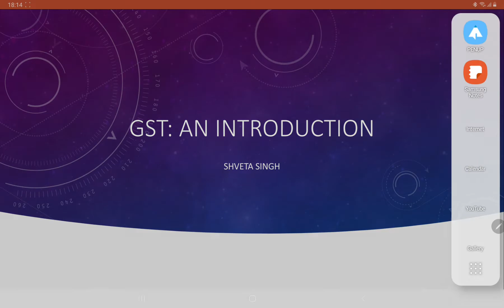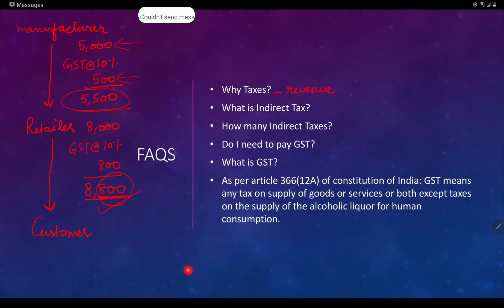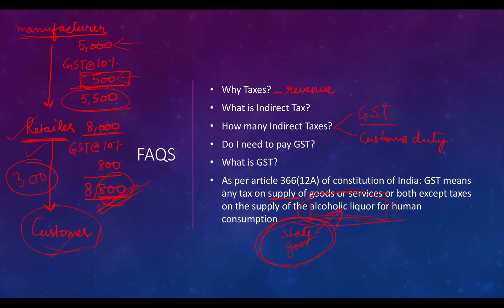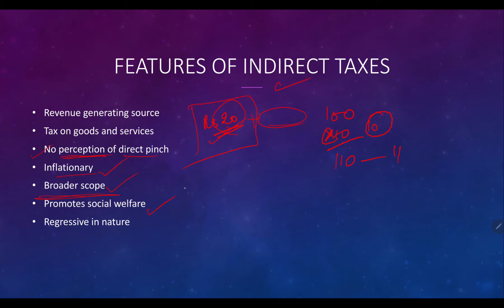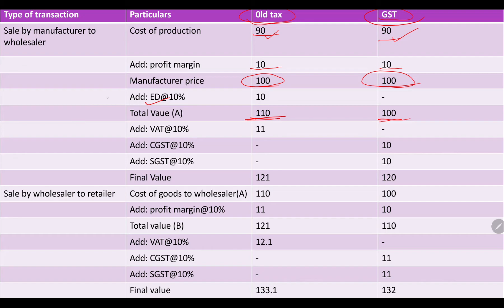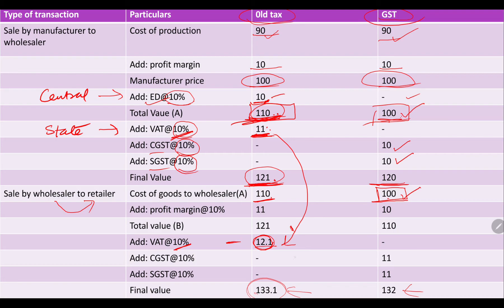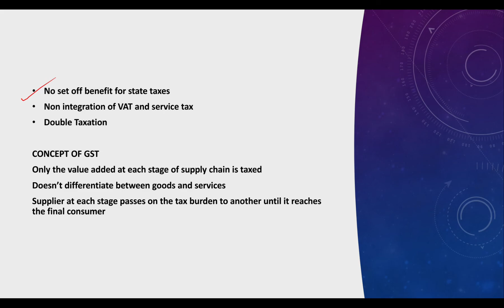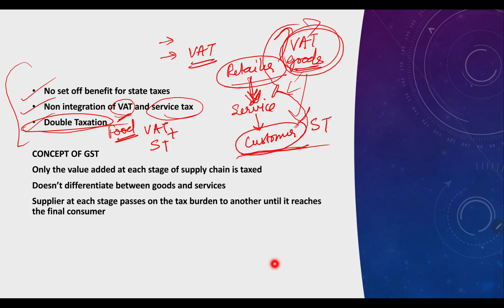GST: An Introduction (lecture XXII & XXIII)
Business Taxation (19th and 20th Oct 2020)